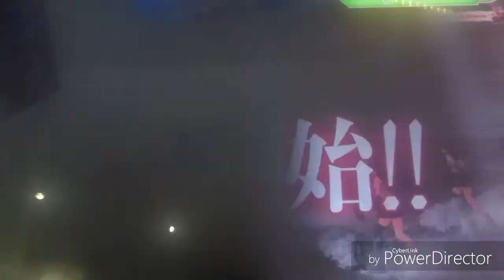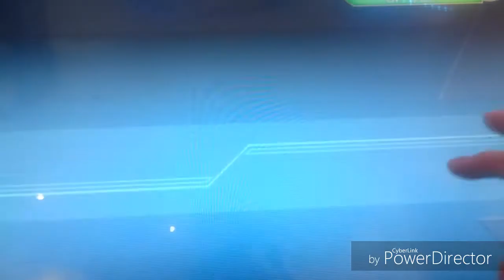【艦これアーケード】渾作戦第二次作戦駆逐棲姫撃破～北上改ゲット！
第三次作戦まで分割投稿します
北上改ゲット嬉しい❗